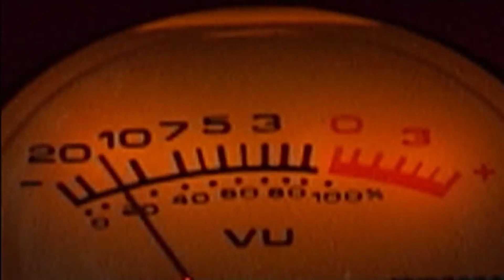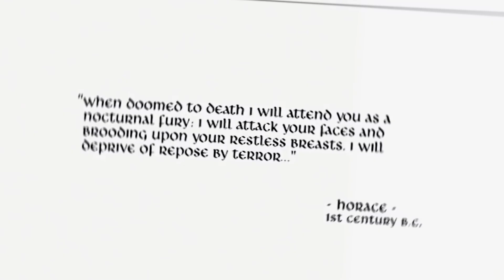DEMONI SU ZLOSTAVLJALI ŽENU I NJENU DJECU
Predmet više filmova, životna priča Doris Bither. Njena kuća je bila opsjednuta demonima koji su zlostavljali nju i njenu porodicu. Kada god je pokušala pozvati pomoć, demoni su terorizirali nju i njene sinove. Silovanje, šamari, vriskovi, sve se to dešavalo jadnoj Doris. Neki kažu da je ogromna količina negativne energije dovela do prisustva demona u njenom domu. Kažu da je za to krivac njeno djetinjstvo i njeni problemi sa alkoholom. Saznajte šta se desilo. Svi preuzeti videozapisi pripadaju vlasnicima istih.

Zaprati me na TikToku: ej_lister